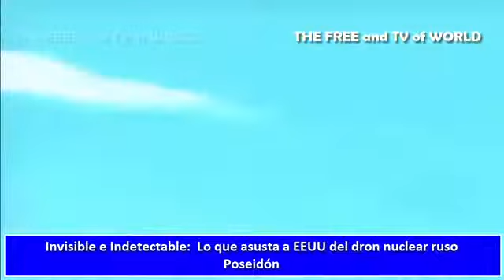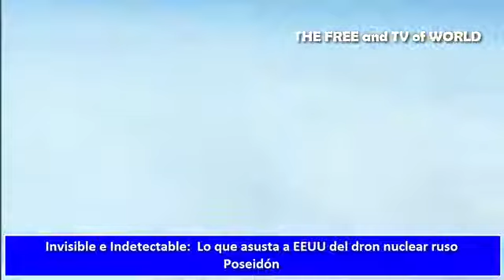'Invisible e Indetectable' Lo que 'asusta' a EEUU del dron nuclear ruso 'Poseidón'